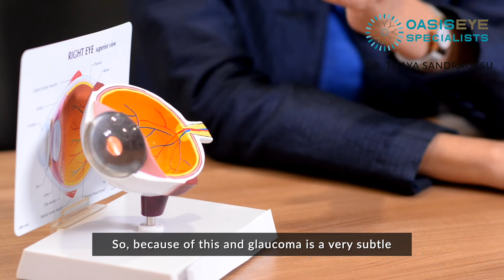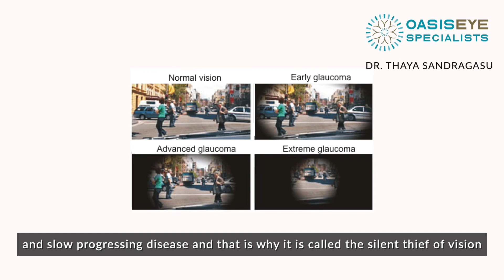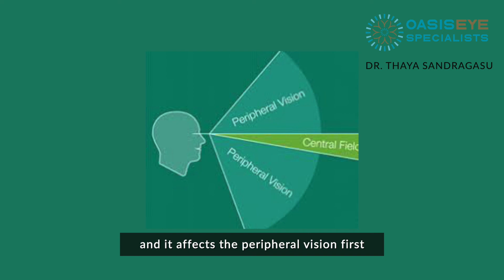Datin Dr Thayanithi - Glaucoma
Did you know Glaucoma is the leading cause of irreversible blindness with about 60 million people having this disease? The risk factors for glaucoma are race, strong family history of glaucoma, advancing age (as we get older), diabetes, high blood pressure and myopia (nearsightedness).

Find us at : Waze (OasisEye Specialists)
                   : Unit 1-3, Level 1 Nexus Bangsar South, No 7, Jalan Kerinchi,
                     59200 Kuala Lumpur, Malaysia.